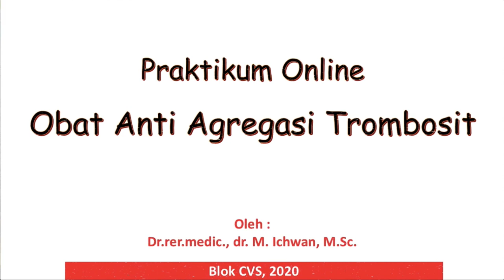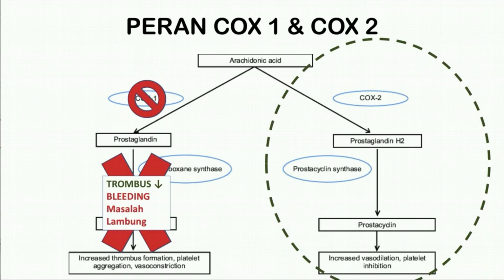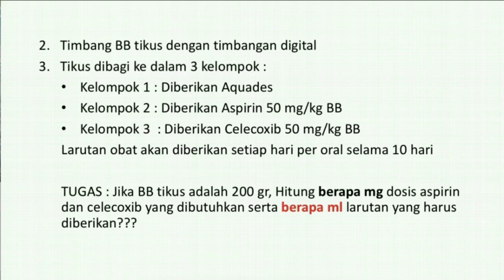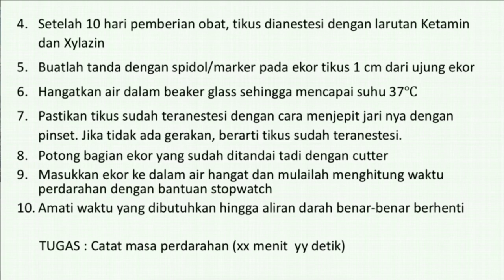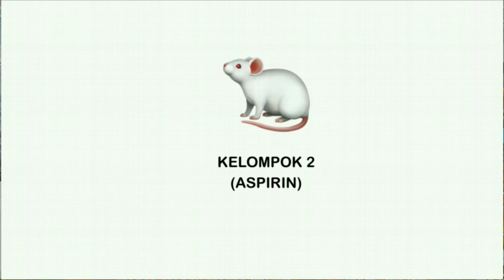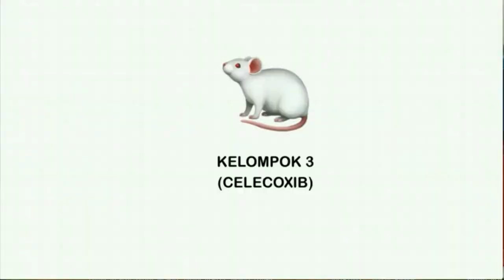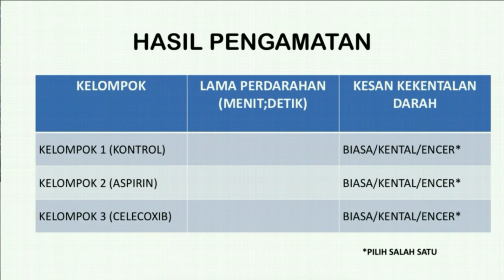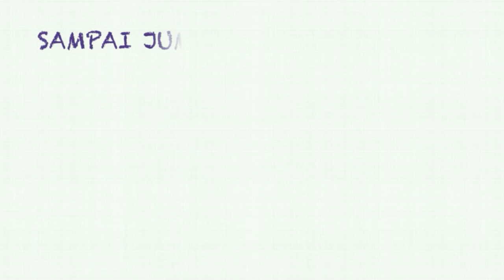Praktikum Farmakologi Anti Agregasi Platelet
Video ini merupakan Praktikum Online Farmakologi Blok CVS. Semoga bermanfaat...